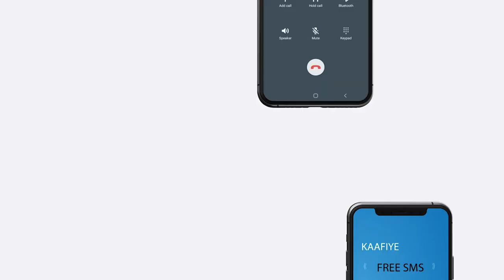Haweeneydii ugu horeysay oo tarmamaysa xilka madaxweynaha soomaqliya oo maanta la diwaangaliyey